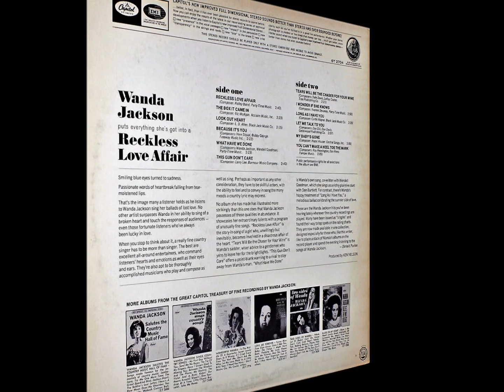This Gun Don't Care , Wanda Jackson , 1966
Written by Larry Lee and recorded by Wanda Jackson. Released in 1966 from the album "Reckless Love Affair", it reached #46 on Country Charts.